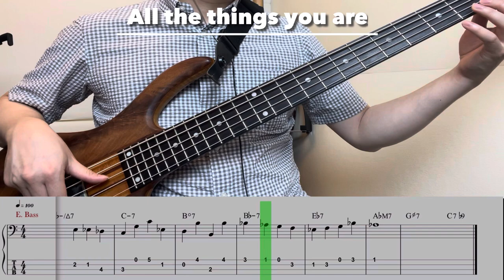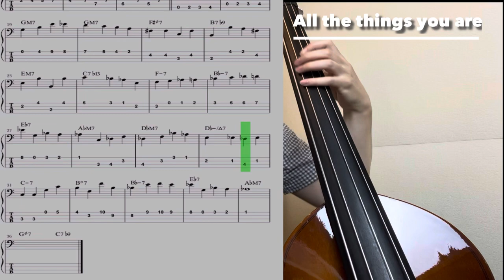(Walking bass with tab) All the things you are